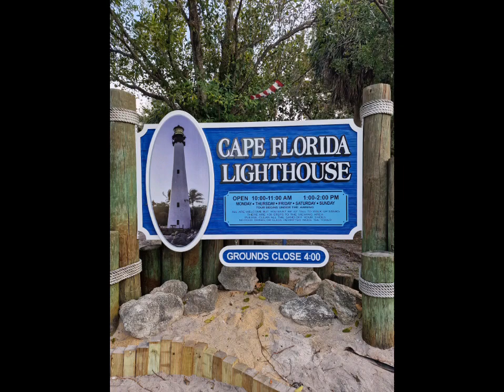2023. január 22.